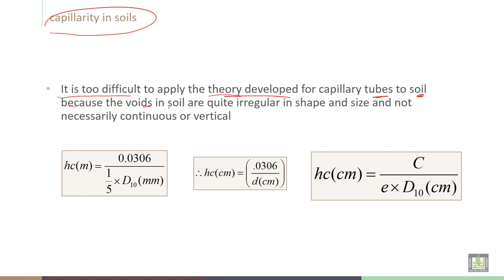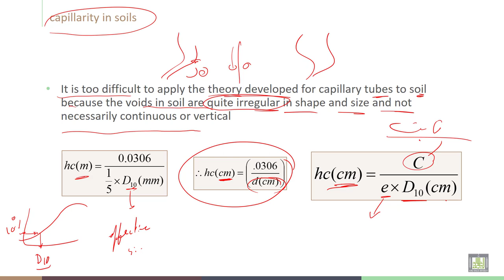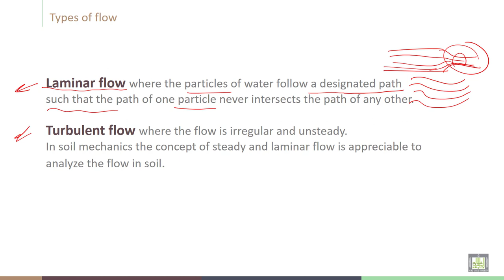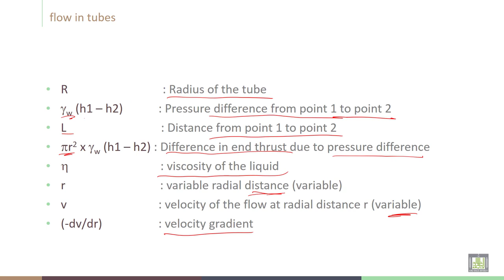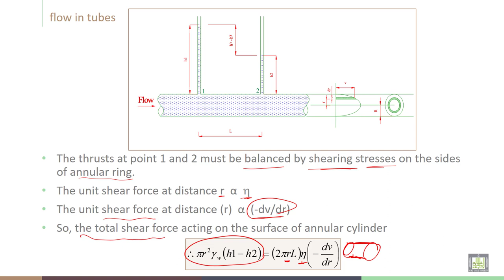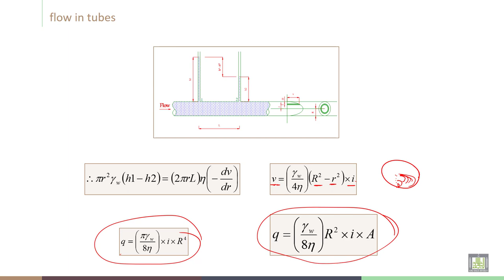Soil Stabilization | C3-L4 | Flow in tubes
Lecture 4  : Flow in tubes
Explain the capillarity in soils, Types of flow and flow in tubes relations